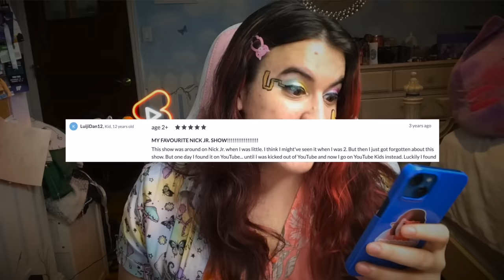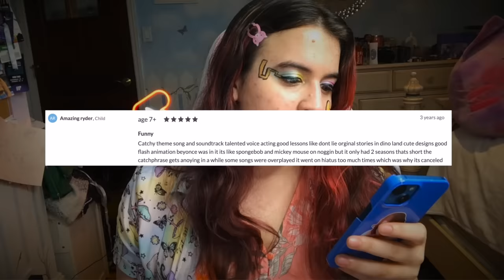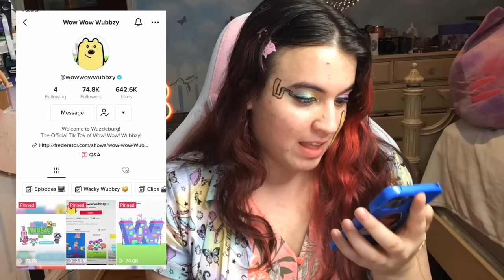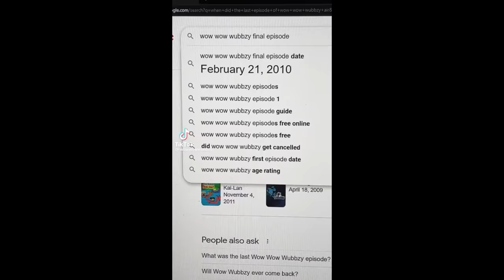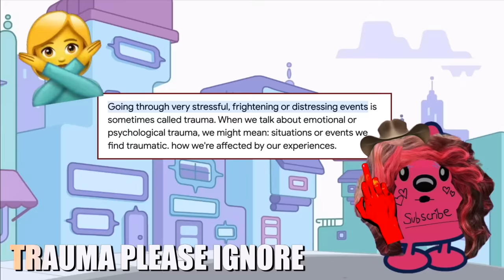WOW WOW WUBBZY LORE (so cute so concerning)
WOW WOW WUBBZY LORE (so cute so concerning) | multiple illnesses and the export failing EIGHT TIMES will NOT stop me from getting this chaos hand delivered to you. REALLY hope you enjoyed!

0:00 intro: what are we watching? Origin story?
1:26 Character intros
4:21 Mixed reviews / Vibe
6:30 First episode my first impressions
7:51 Animal Kingdom wackiness and inconsistencies
10:12 Lack of care for animals???
11:36 WHY ARE ALL THE CHILDREN ALONE???
13:57 Wait are they good friends to each other though??
20:13 Differences between seasons
22:36 Magic IS REAL (freaking moo moo dude)
25:59 Also aliens
27:05 WHERE ARE WE??? WHAT PLANET ARE WE ON??
28:29 Bad Lessons / WHERE ARE THE CONSEQUENCES??
32:05 RANKING SONGS
35:47 WUBBZY HAS A TIKTOK?
36:54 Ranking songs continued
38:54 MY toxic positivity wubbsona song
39:43 Use of ableist language
40:41 The TV specials
42:00 The Beyonce special
46:05 More confusing cameos
46:38 Its mysterious ending

Channel member link for access to weekly livestreams and chaotic emojis if you're into that sort of thing